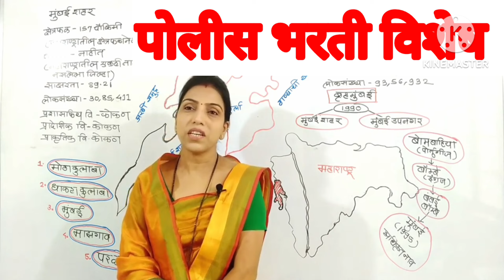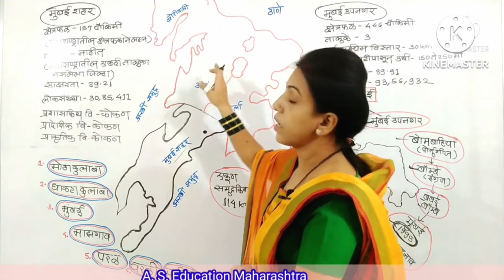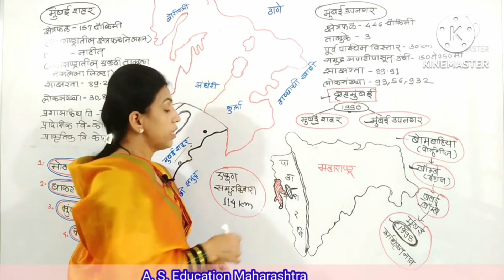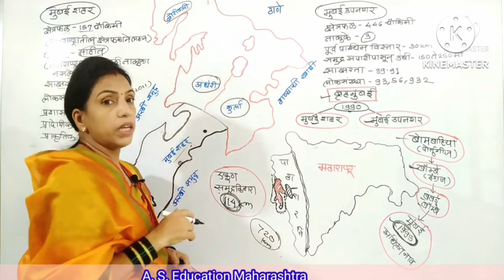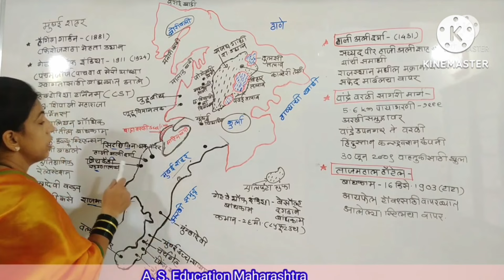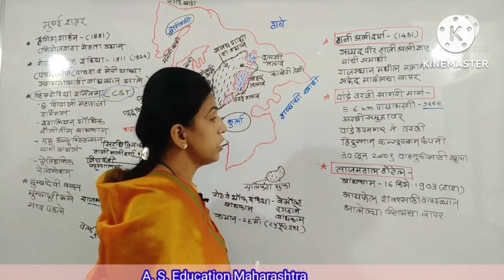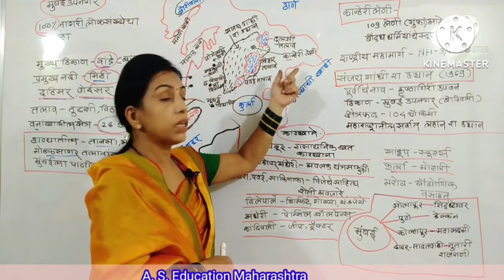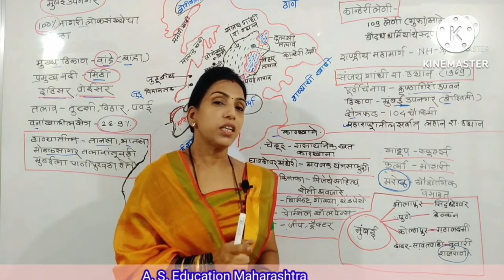C P Mumbai full Information |मुंबई शहर जिल्हा आणि उपनगर संपूर्ण माहिती |Mumbai Jilha Sampurn Mahiti